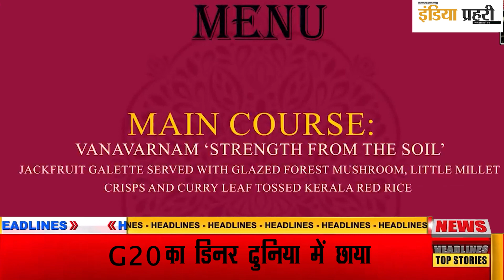G20 Dinner: विदेशी मेहमानों ने चखा देसी स्वाद, G20 डिनर में एक से बढ़कर एक लजीज पकवान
chandrayaan3 g20summit dinner global g20summit isro china जी20 शिखर सम्मेलन का पहला दिन समाप्त होने को है. विश्व नेताओं और प्रतिनिधियों को दिल्ली के भारत मंडपम में राष्ट्रपति द्रौपदी मुर्मू द्वारा आयोजित आधिकारिक जी20 रात्रिभोज में एक से बढ़कर एक भारतीय व्यंजन परोसे गए.